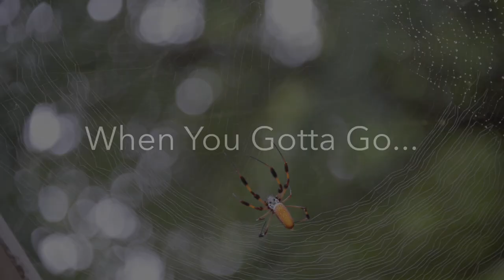Spider Web Repair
Sometimes you just have to play with your camera equipment. This was as easy as just setting the camera up to record video. No time lapse complications. I just sped up the resulting video in iMovie...super easy!